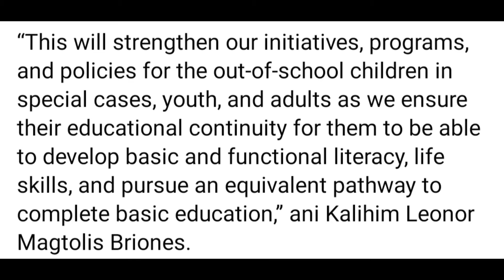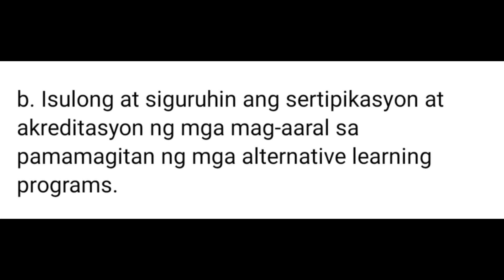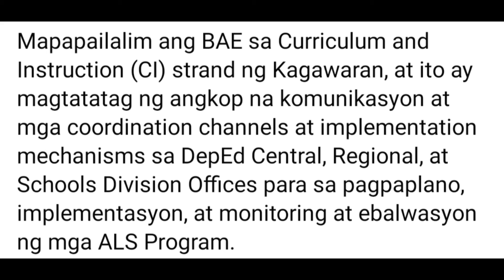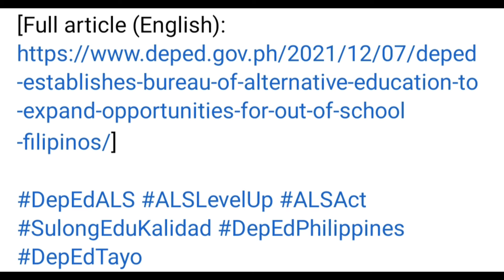DEPED, ITINATAG ANG BAE UPANG PALAWAKIN ANG OPORTUNIDAD PARA SA MGA OUT-OF-SCHOOL NA MGA PILIPINO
Video Title: DEPED, ITINATAG ANG BAE UPANG PALAWAKIN ANG OPORTUNIDAD PARA SA MGA OUT-OF-SCHOOL NA MGA PILIPINO